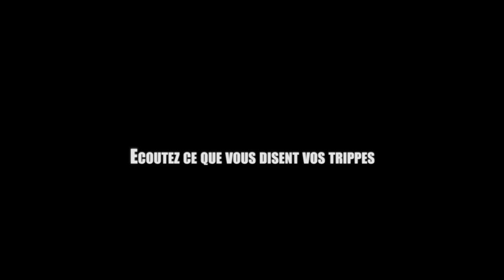Comment changer de voie et réussir ses projets - Fabien Rodhain #2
Fabien Rodhain partage son expérience de changement de voie professionnelle.

David Laroche